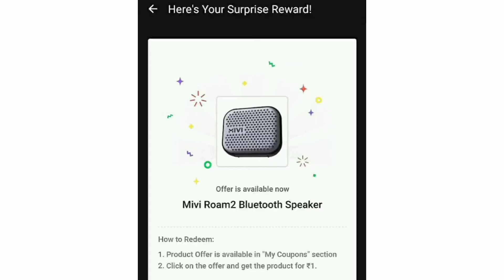Khel Paheliyon Ka Episode 48 Season 2 Quiz Answers Today | 31 Dec 2021